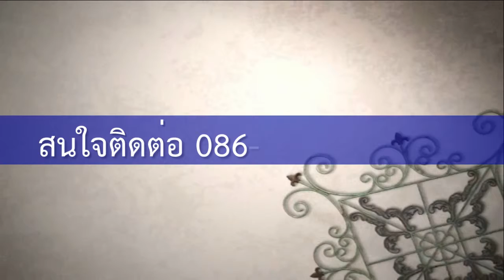คอนโดมิเนียม TC Green เฟอร์ครบ พร้อมอยู่ ใกล้เซ็นทรัล พระราม 9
- ให้เช่าคอนโดมิเนียม ตึก C ชั้น 9 สภาพแวดล้อมดี
วิวตึกใบหยก พร้อมเฟอร์ พร้อมอยู่
ห้องสวย แบ่งเป็นสัดส่วน 1 นอน 1 น้ำ
แอร์ 2 ตัว ปูพื้นด้วยแกรนิตโต้

- ใกล้เซ็นทรัลพระราม 9 / RCA / กรมผังเมือง /
ทางด่วนพระราม 9